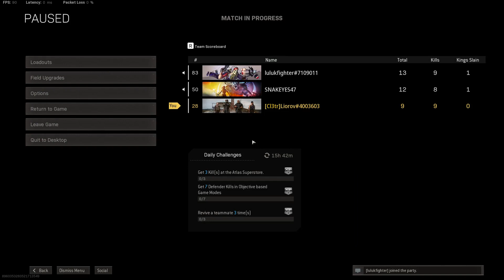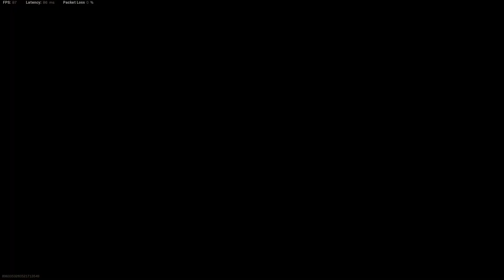Call of Duty Modern Warfare 2019 2021 04 08 king Slayer Win + Final Kill